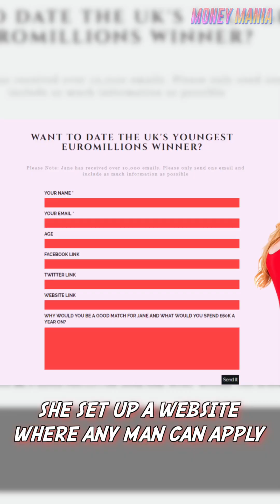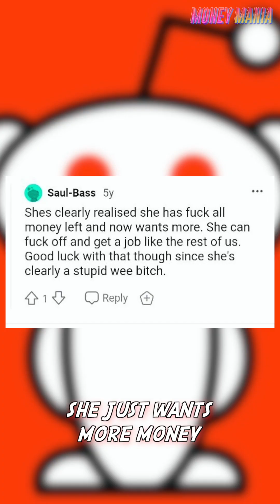😲 She's 17 and a Millionaire. Ruins life.